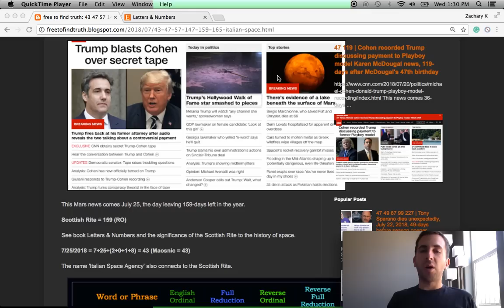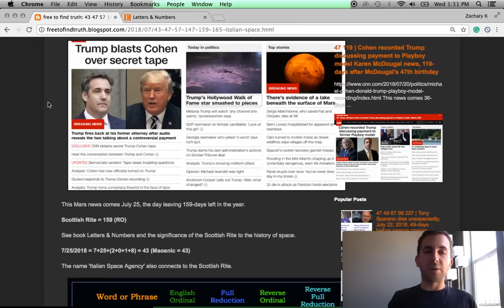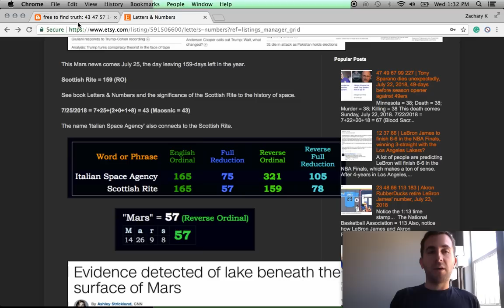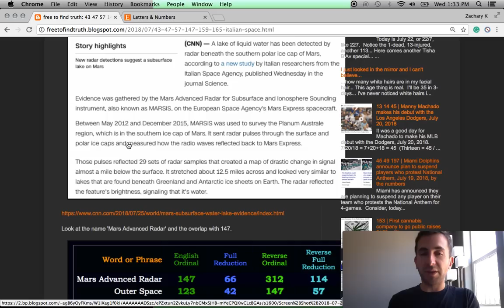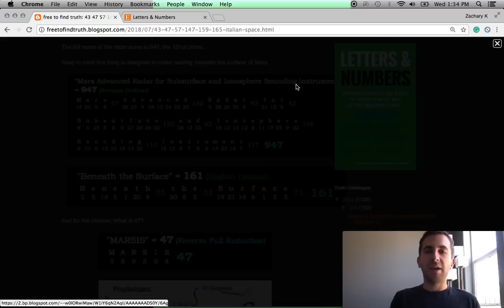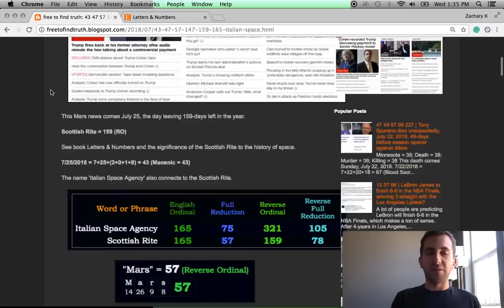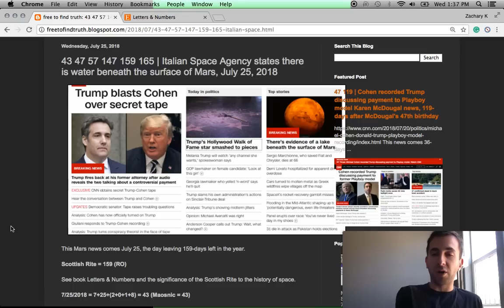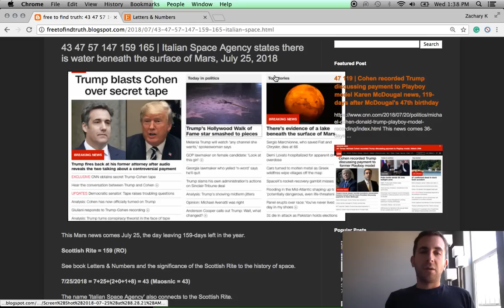Italian Space Agency's MARSIS detects water beneath the surface of Mars, July 25, 2018 news